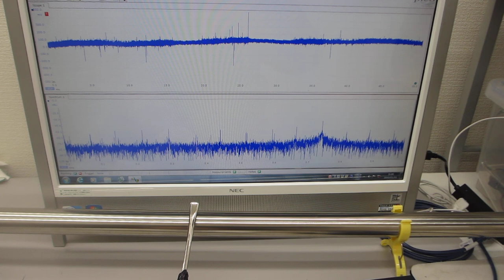‹‹表面弾性波の伝搬状態をコントロールする技術››